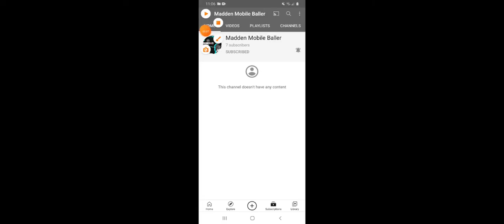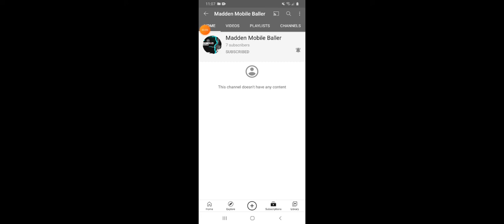NBA Live Mobile Update!!! New YouTube Channel!!!